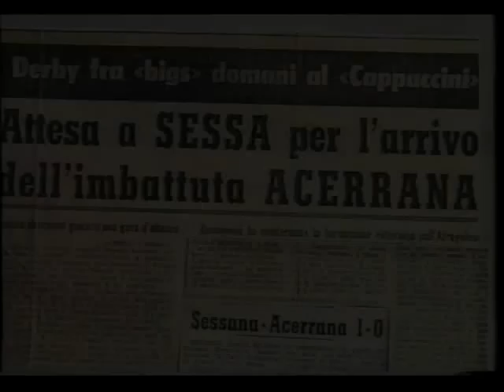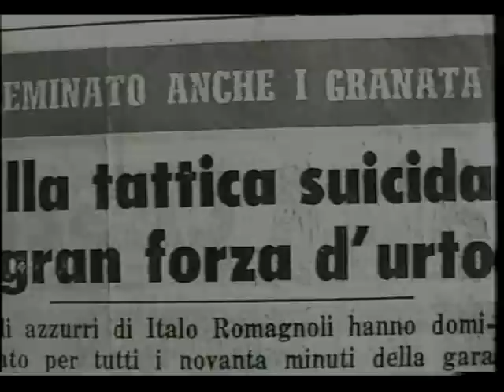Sessana in serie D - parte 2 "la squadra"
Stagione calcistica 1965/1966. Fotoracconto della promozione in serie D della Sessana, la squadra di calcio di Sessa Aurunca. Puntata n.2.